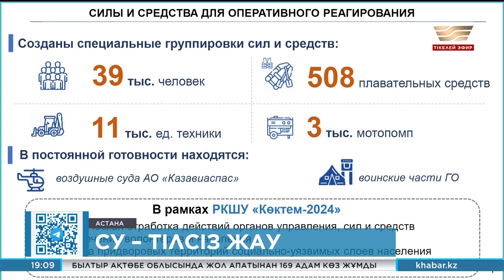ТЖМ қай өңірілерге су тасқыны қаупі төніп тұрғанын айтты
Су тасқыны қауіпі Павлодар, Ақтөбе және Солтүстік Қазақстан облыстарына төніп тұр. Себебі былтыр аяқталуы керек болған біраз іс-шара орындалмаған.

Үкімет отырысында Төтенше жағдайлар министрі Сырым Шәріпханов осы мәселелер бойынша іске асырудың соңғы мерзімін белгіледі.